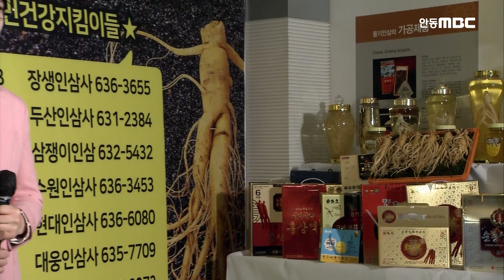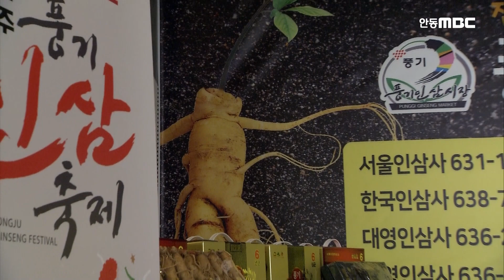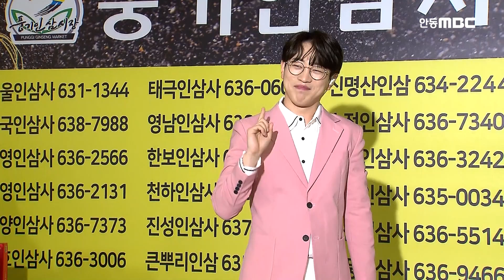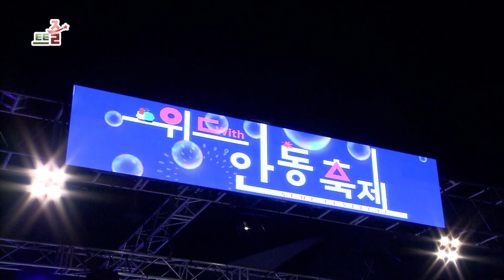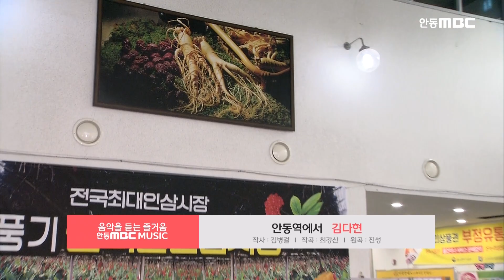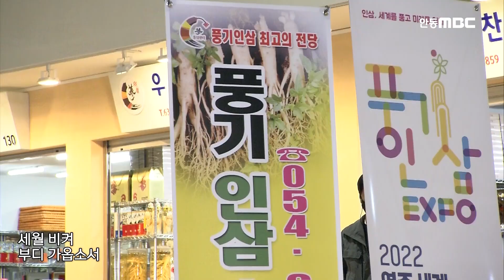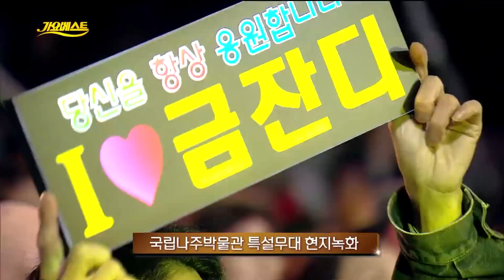비오는 날 듣기 좋은 감성자극 아련한 트로트 모음집